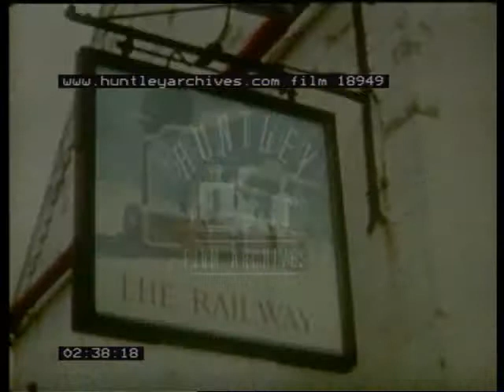Preservation Railway, 1970's - Film 18949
Preservation railway
Shottle railway station sign.  A deep red and a mid green railway engine 158 A..  Public house sign for 'The Railway'.  Four engines linked up together, including loco 1000.  Duffield Station.  Engine and tender.  Linking up trains.  Train with 'Southend' written on front.  Train enthusiasts.
Kirtley Johnson & Co (?)